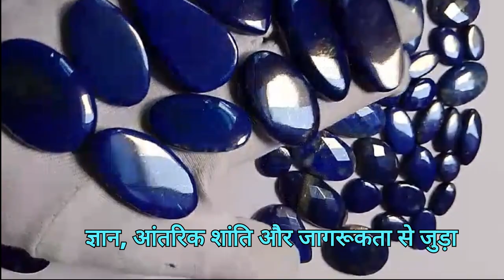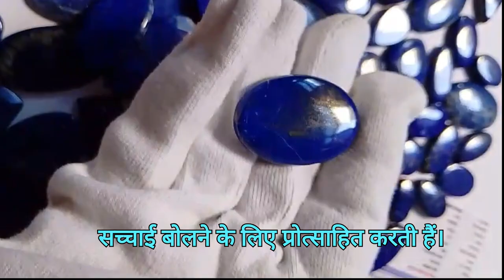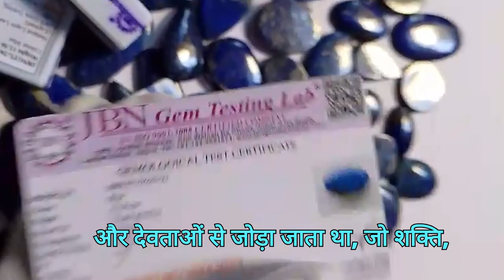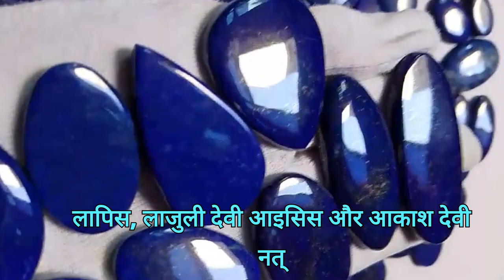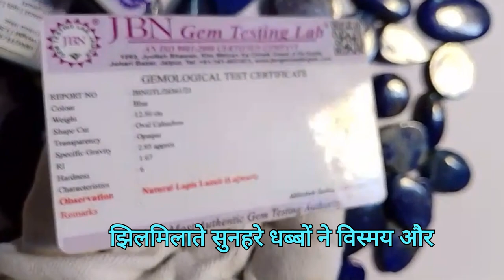आइए जानते हैं लापीस लाजुली के फायदे लाजवंती कब और कहां पहनें आइए जानें? ( Episode 4 )